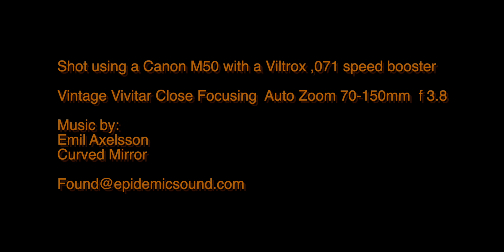Why I Love the Vivitar Close Focusing Lens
I love vintage lens, here's the Vivitar 70-150mm 3,8 lens. used with a Viltrox Speed booster. I almost prefer having no other glass between the lens and the sensor but wanted to give this a test.
I was also using a Canon M50.
Music is listed at the end of the video.